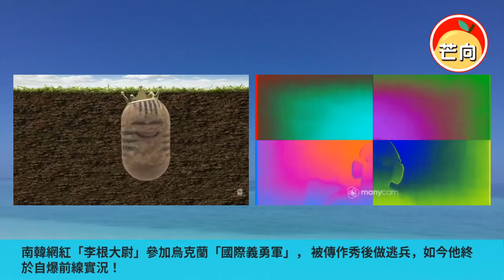20220515B 南韓網紅「李根大尉」參加烏克蘭「國際義勇軍」，被傳作秀後做逃兵，如今他終於自爆前線實況！